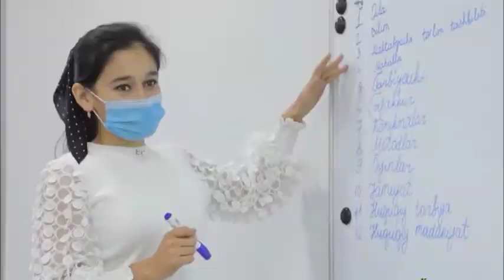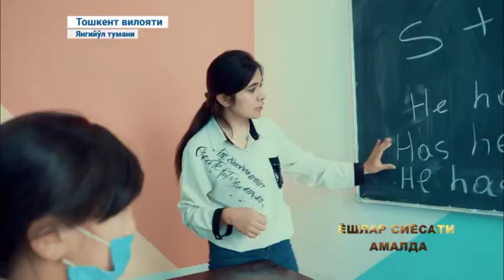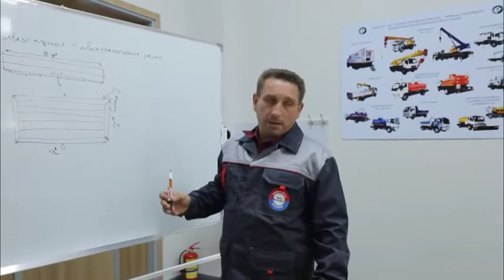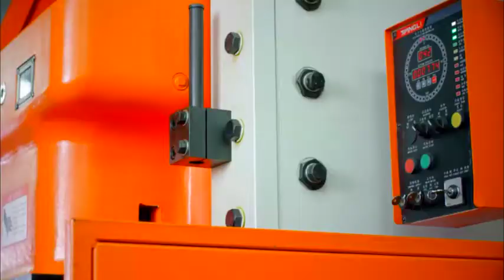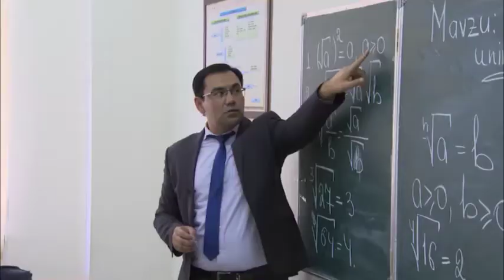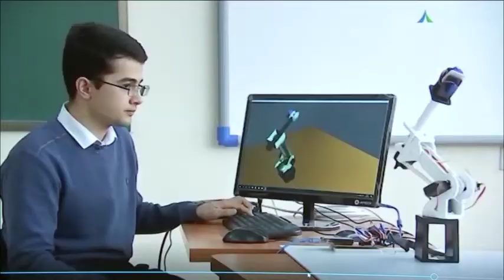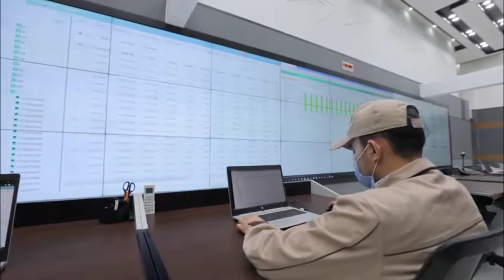President Shavkat Mirziyoyev’s Address to the Oliy Majlis and the people of Uzbekistan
President Shavkat Mirziyoyev’s declaration of the year 2021 as the Year of Supporting Youth and Improving Public Health.